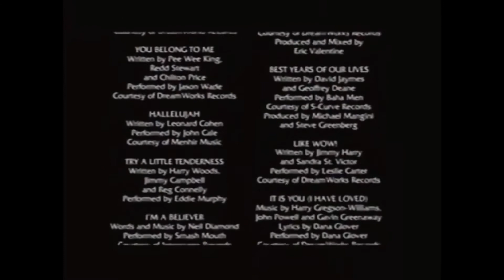Shrek songs aug 18 2020 Mari group